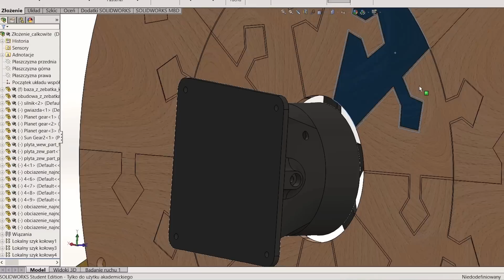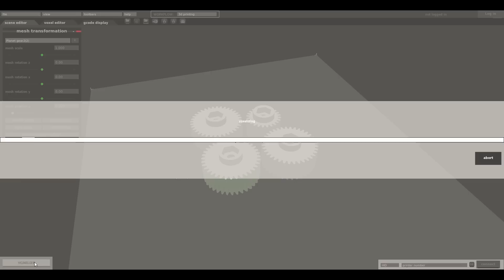Ferris Wheel Bookshelf made with ZMorph 2.0 SX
This unique self-made gadget was built with only one multitool machine. Read more and see how we made it